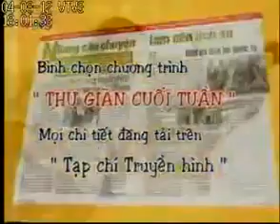04 08 12 TRAILER THU GIAN CUOI TUAN + Bao Thanh THUOC HO TRU HO BO PHE Panel 5s TVC